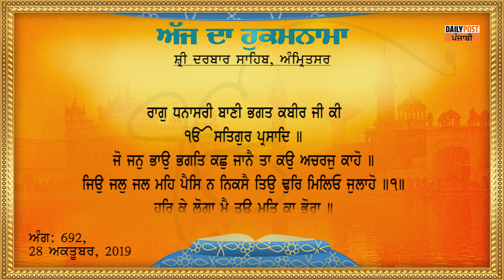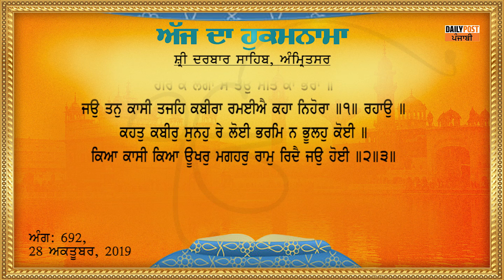ਅੱਜ ਦਾ ਹੁਕਮਨਾਮਾ 28-10-2019 |DAILY POST PUNJABI